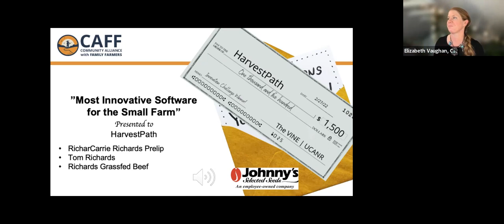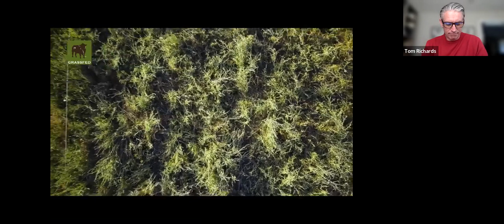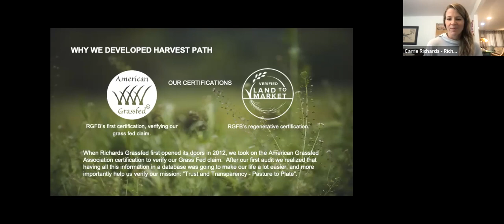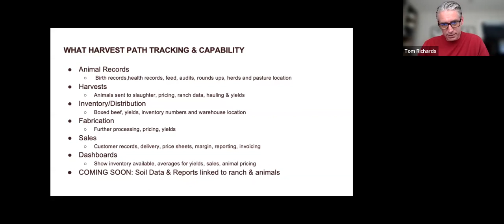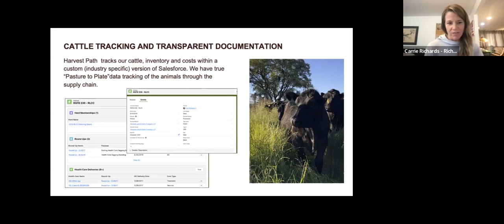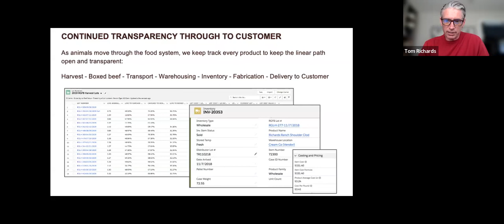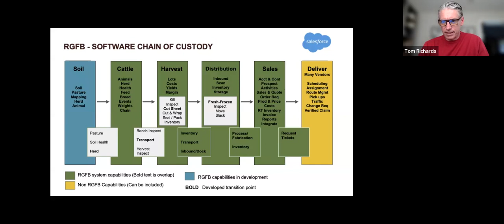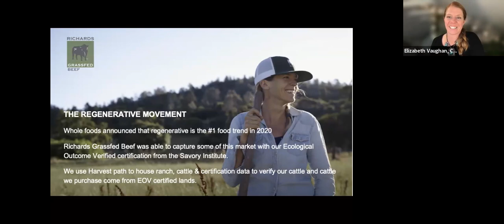Harvest Path, Winner of the 2022 Small Farm Innovation Challenge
"The Most Innovative Software for the Small Farm" for the 2022 Small Farm Innovation Challenge goes to Carrie Richards Prelip & Tom Richards from Richards Grassfed Beef. Congratulations!

The Innovation Challenge aims to steer ag-based technologies and innovation towards the real-world needs of smaller-scale food producers. 2023 application portal opens summer 2022!